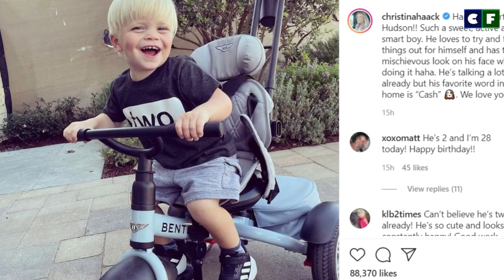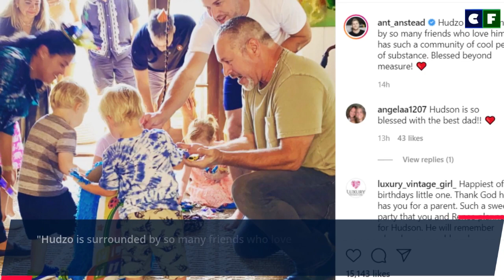Christina Haack & Ant Anstead Celebrate the 2nd Birthday of Son Hudson London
Christina Haack and Ant Anstead celebrate the 2nd Birthday of their son, Hudson London. They seemed to have thrown quite the birthday bash for him as well. Check out how they celebrated the important milestone and their sweet messages for their newborn son.

Source: Instagram/Facebook